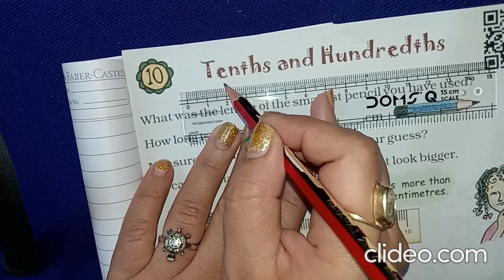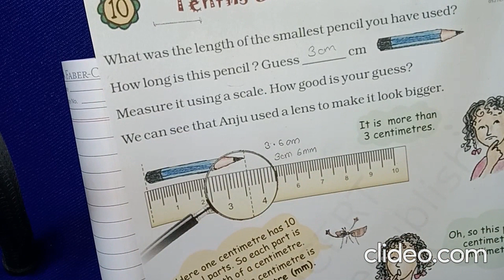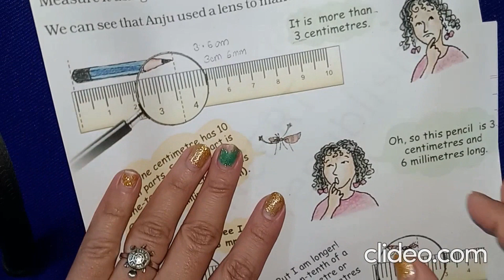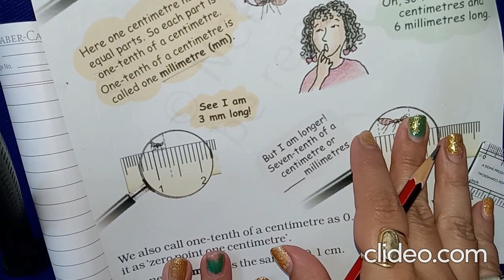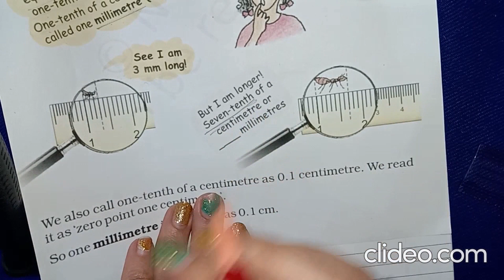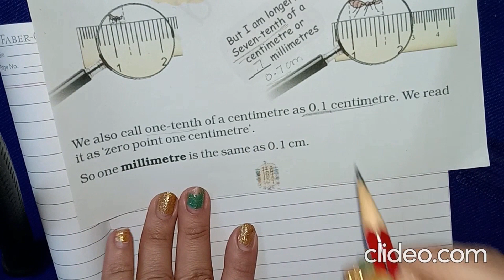Class 5th Maths | Tenths & Hundredths | Pg 134